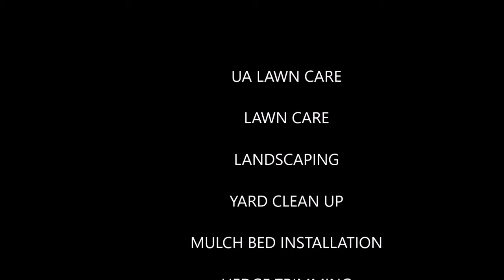Dealing with stress and being the mircle maker - UA Lawncare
Welcome!

Uproot problems with your landscape for a more pleasing, unique property with superior services from us in Springfield, VA.

No matter whether it is a small or large project, our expertise will enhance the look and value of your property. Call us in Springfield, VA today for a personal consultation.